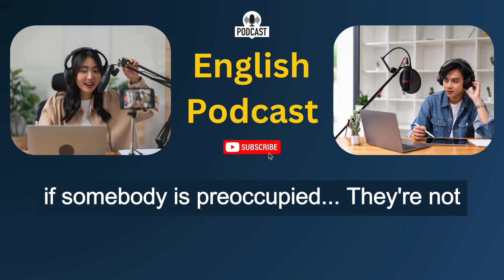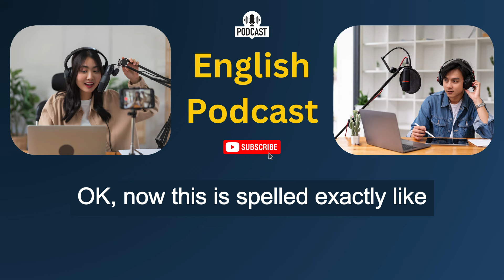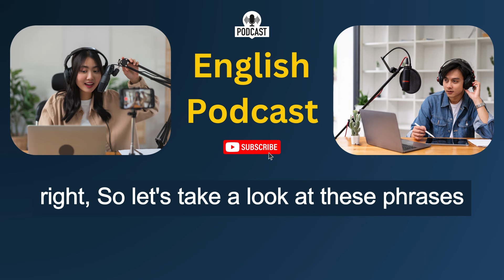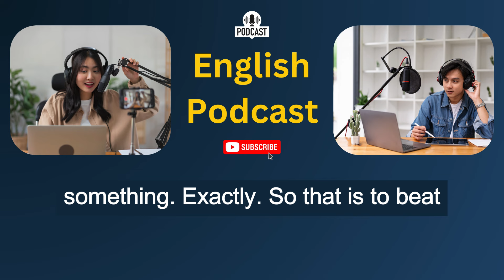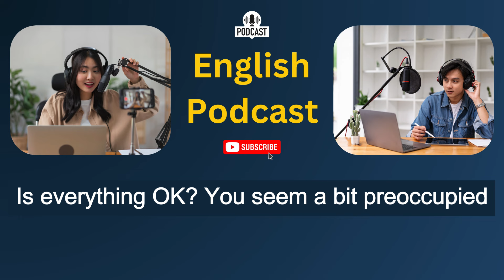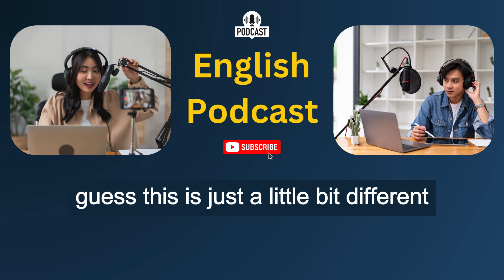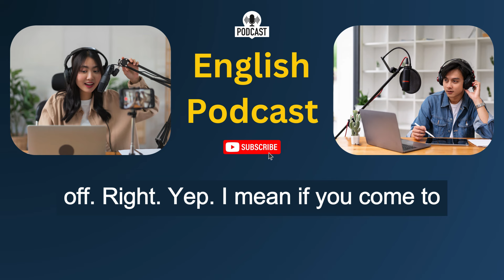English Learning Podcast Conversation🎙️Episode 72 | Intermediate | Improve English Speaking Skills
Intermediate Conversation Podcast | Episode 72 | Improve Speaking Skills
Easy Podcast For Learning English | English Podcast For Learning English | English Podcast | Podcast English

Episode 72.
Intermediate .

Intermediate - You Are Fired! (72)
A:   Hi Isabel! You wanted to see me?
B:   Yes Anthony, come on in. Have a seat.
A:   Is everything okay? You seem a bit preoccupied.
B:   Well, Anthony, this is not going to be an easy conversation. The company has made some decisions which will have a direct impact on your employment.
A:   Okay...
B:   I don't want to beat around the bush so I'm just gonna come out with it. We are going to have to let you go.
A:   What? Why? I mean... just like that? I'm fired?
B:   I'm sorry but, to be honest, you are a terrible employee!
A:   What! I resent that!
B:   Anthony, you were caught making international calls from the office phone, you called in sick in eight times this month and you smell like alcohol!

English language learning podcasts
Learn English through podcasts
Podcast-based English lessons
English improvement with podcasts
Podcast English practice
English listening skills podcast
Conversational English podcasts
English immersion podcasts
Authentic English dialogue podcasts
English vocabulary building podcasts
Podcast lessons for English learners
Intermediate English podcast lessons
Advanced English listening practice podcasts
English pronunciation podcasts
Real-life English conversations podcasts
Idioms and slang in English podcasts
Podcast-enhanced English fluency
English language learning via podcasts
Podcast-driven English comprehension
English podcast comprehension training